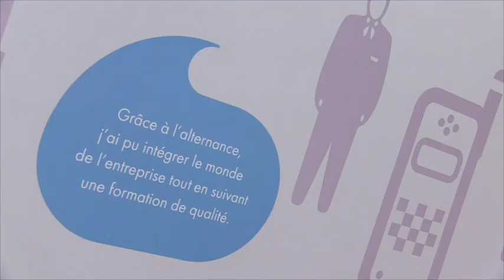L' alternance selon AKOR Alternance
Venez rencontrer une équipe dédiée à votre réussite professionnelle. Les experts d'AKOR Alternance vous accueillent au salon de l'apprentissage et de l'alternance les 16, 17 et 18 janvier Porte de Versailles, à Paris